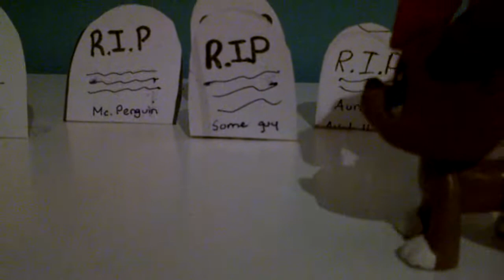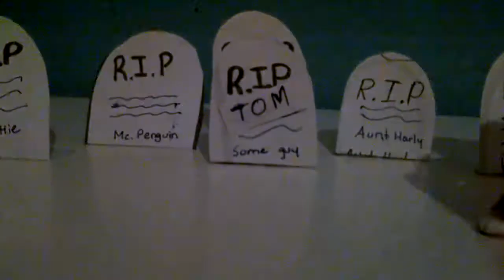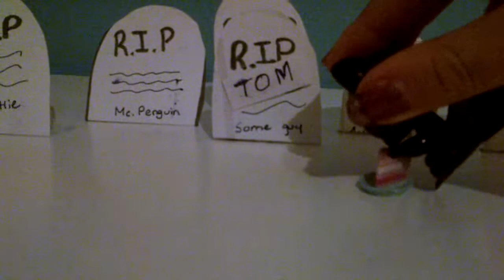LPS: 3 MORE Things NOT To Do In A Graveyard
CAUTION: this video is really weird. Also give all the credit to Olivia because this was made by Abby.